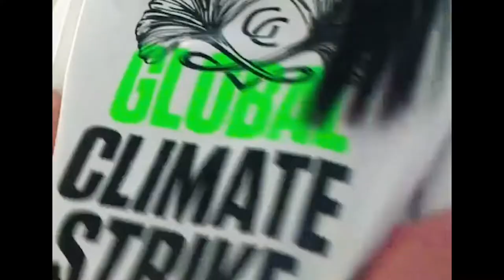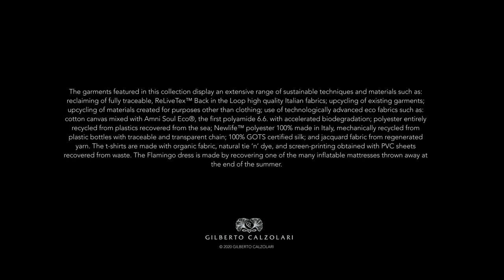"TILT SYSTEM Vol.2": Gilberto Calzolari Digital Fashion Show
Directed by Marco Proserpio
Produced by Marcello Paolillo
Starring Barbara de Souza, YihYun Kim, Anna Sikorska, Anna Plodziszewska, Keli Kisiasia
Camera Operator: Matteo Berardone
Assistant Designers: Derek Calza, Irene Trevisan
Casting: CM Casting, Caterina Matteucci, Diego Maffezzoni
Make-up: Lucie Nguyen - Key Artist, Francesca Calaresu, Bianca Marzocchi, Dina Barros
Hair: Rudy Mostarda – Key Artist, Paola Pedrini, Dorina Vogli, Martina Fedrizzi, Sole Miano
Dressers: Giorgia Baratto, Giuseppina Ruocco, Johanna Wohlgemuth
Location: Superstudio Più
Ufficio stampa: Guitar

Cover photo by Alice Baronio

Thanks to:
Extrema Hair, Wella professionals, Show Division, Frais Monde

Special Thanks to:
Camera Nazionale della Moda Italiana
C.L.A.S.S. (Creativity Lifestyle Sustainable Synergy)
MAEBA International
SK Studio
Massimiliano Farina
Idles, Mark Bent, Partisan Records and Kobalt Music Publishing Limited